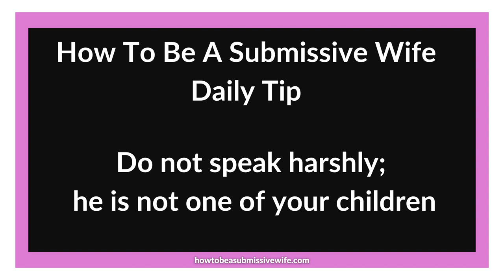Do not speak harshly; he is not one of your children that you are chastising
A submissive wife should remember to speak to her husband kindly.
Do not speak harshly; he is not one of your children that you are chastising. He is your husband.

The man you submit to is the Head of the House and should be treated with the respect he deserves.

If you want to discuss and learn how living this lifestyle could improve your marriage, I now offer bespoke coaching sessions via phone, video or messenger/text.
During one of these sessions, we can discuss any topic to do with married life; these sessions are suitable for people about to get married or who have been married for years and need to work on their marriage.  I work with either partners or couples.